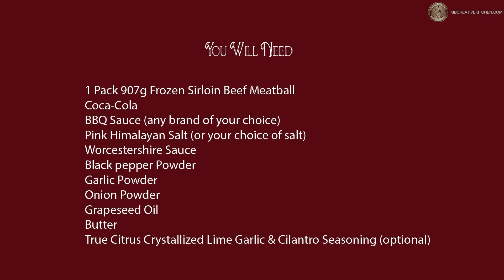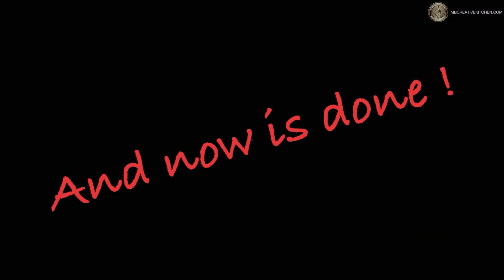Air Fryer Baked Coca-Cola BBQ Sirloin Beef Meatballs | How to make Coke meatballs with an air fryer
These delicious, saucy, and flavorful Coca-Cola BBQ Beef Sirloin Meatballs make an excellent finger food or appetizer at your next potluck, BBQ party, NHL or NFL game day with friends and family. Making them in the air fryer is one of our favorite methods when it comes to meatballs.They are very quick and easy to prepare. When Coke is good to the last drop, these Coke meatballs are definitely good to the last bite!

Ingredients
1 Pack 907g Frozen Sirloin Beef Meatball
1 Cup Coca-Cola
1 Teaspoon Pink Himalayan Salt (or your choice of salt)
1/8 Cup BBQ Sauce (any brand of your choice)
1/8 Teaspoon Worcestershire Sauce
1/8 Teaspoon Black pepper Powder
1/8 Teaspoon Garlic Powder
1/8 Teaspoon Onion Powder
1/8 Teaspoon True Citrus Crystallized Lime Garlic & Cilantro Seasoning (optional)
1/2 Tablespoon Butter
1 Tablespoon Grapeseed Oil